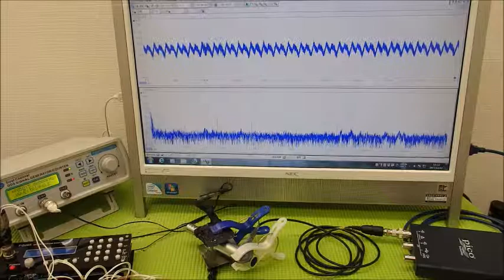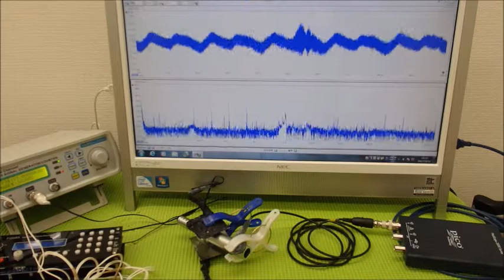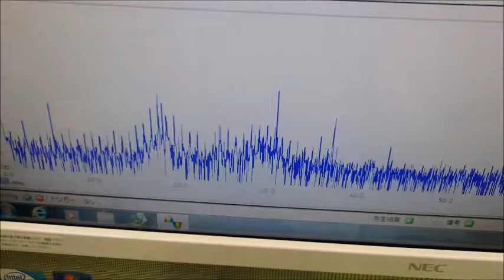表面弾性波を利用した、超音波制御技術 ultrasonic-labo